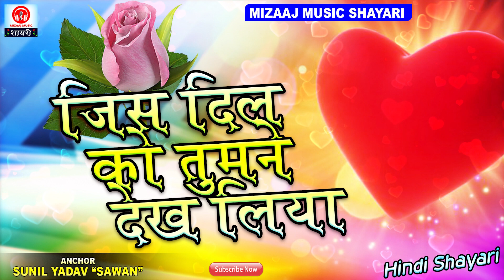जो दिल करीब आया वही बेवफा हो गया Sad Status Shayari 2021 Mizaaj Music Shayari